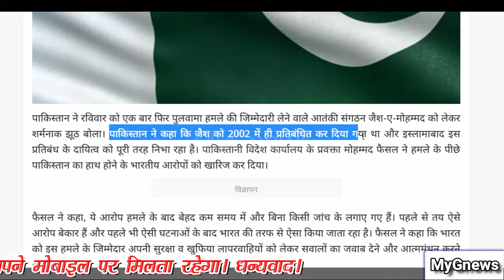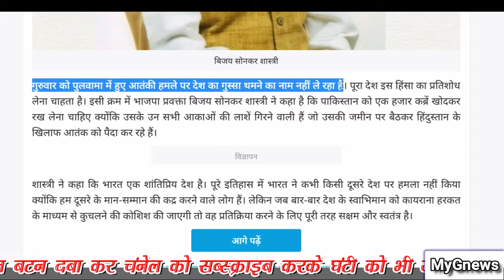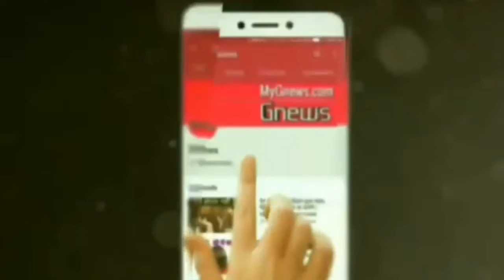Pk में हिंदुस्तान ने किया हमला 9 आतंकी घायल